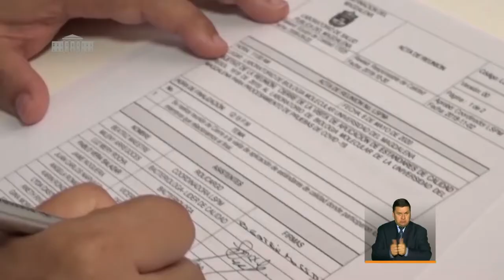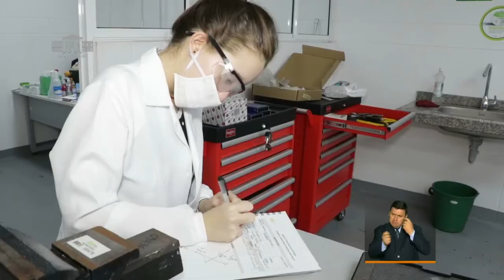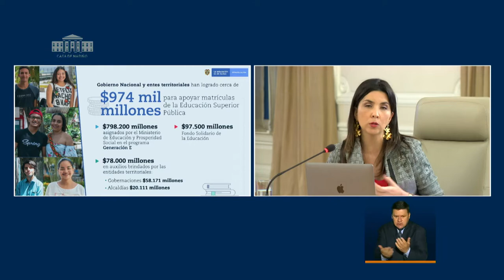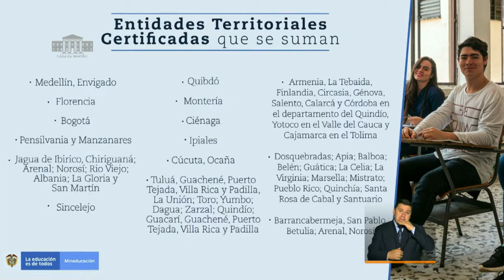PrevenciónYAcción: Intervención ministerio de Educación- Agosto 11